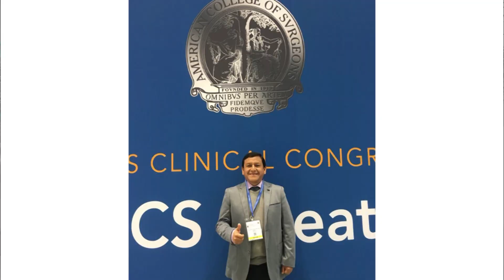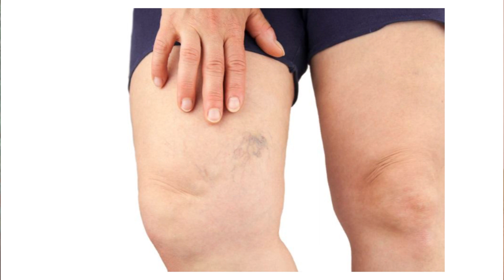El verano y sus complicaciones para las varices